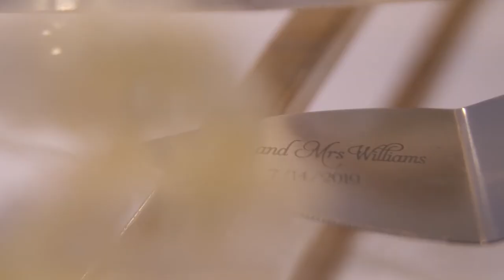Tremann & Dionda Williams Highlight Wedding Video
Right outside of St. Louis in Washington, MO at Sunset Bluff. We captured the wedding day of Tremann & Dionda. This was an amazing day fill with helicopter, beautiful people, and a stunning location.

Filmed by Ag Photos